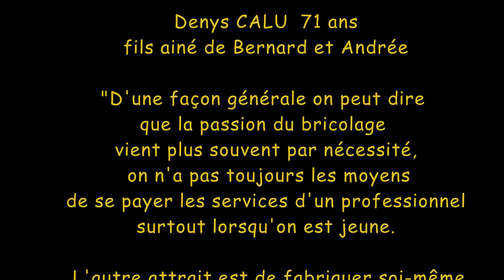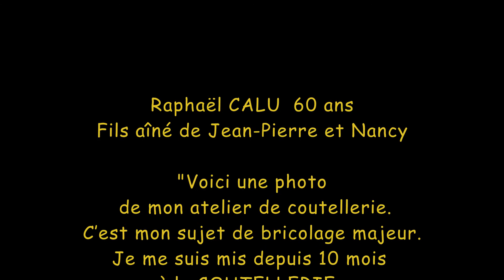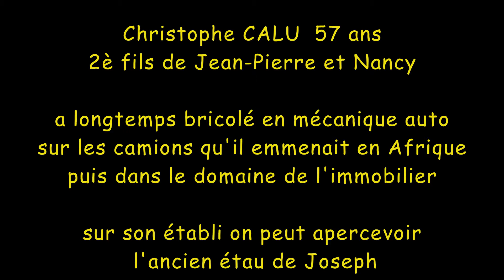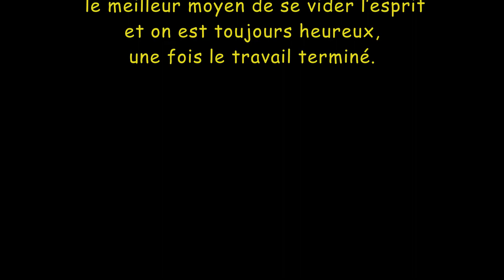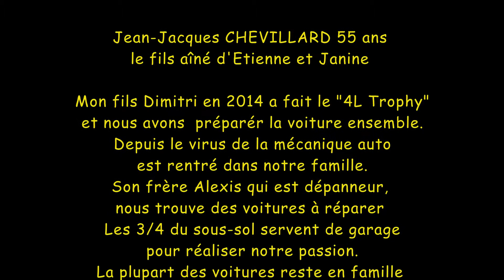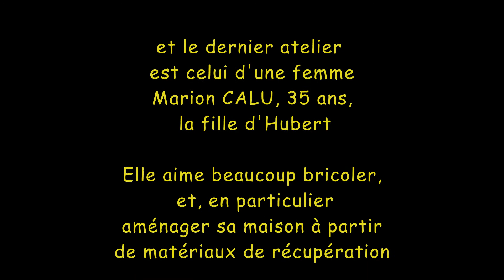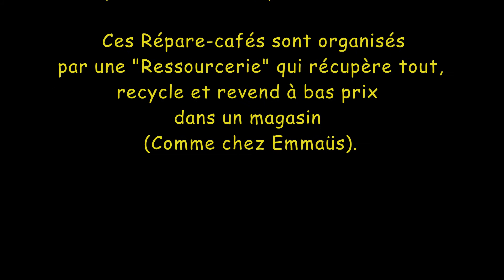Ateliers CALU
une photographie de l'atelier que les descendants de Jules Calu ont  aménagé, chacun à sa manière, dans leur maison